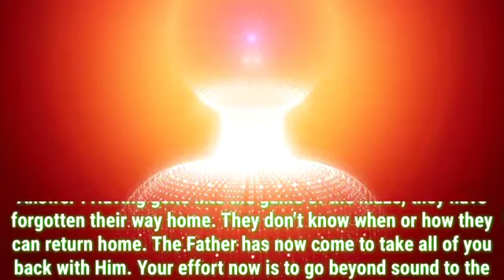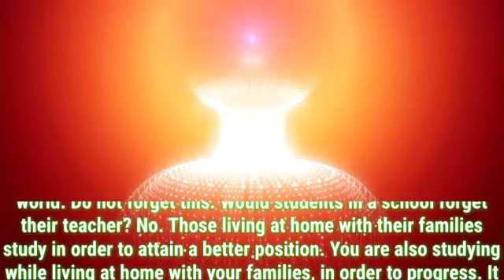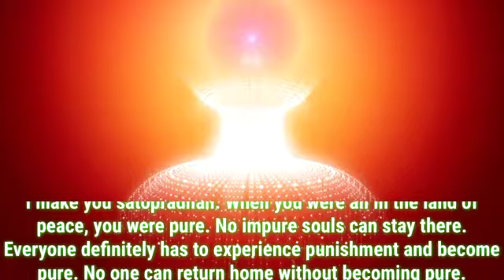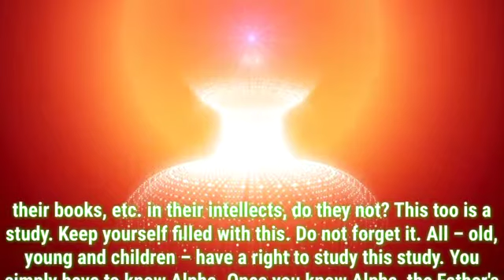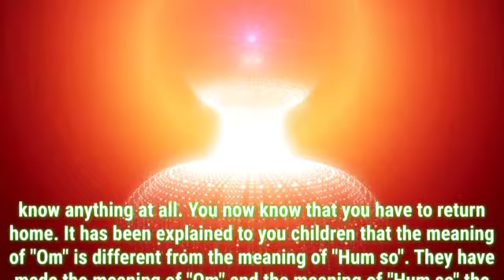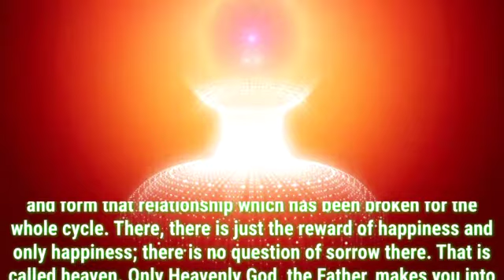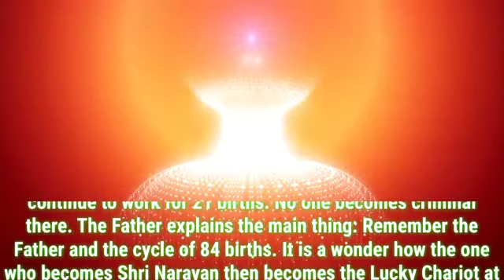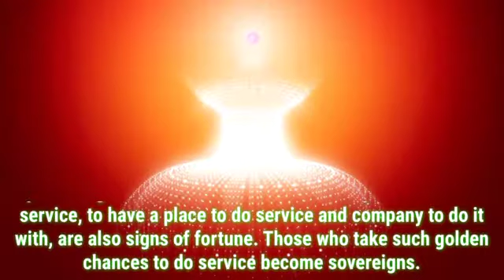Daily Murli English 30 October 2020|murli in english|english murli today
There are two types of murli:

1. Sakar Murlis refer to the original orations that BKs believe to be the Supreme Soul speaking through Brahma Baba.
2. Avyakt Murlis are spoken by BapDada.